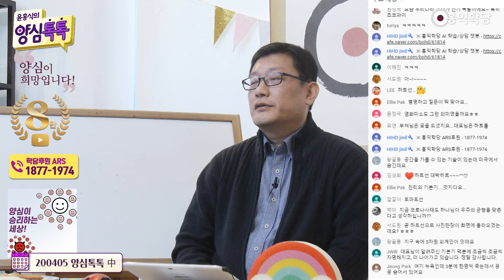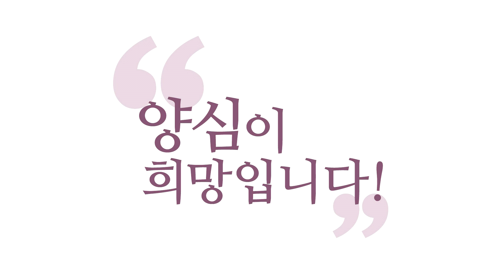[윤홍식의 자명콘서트] 철학의 기본기를 갖추고 함께 놀고 싶습니다